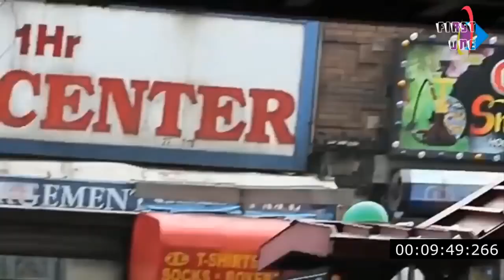خلف الكواليس | فيلم الجوكر 2019 |ابداع الممثل خواكين فينيكس |behind the scenes joker 2019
فيلم إثارة نفسية أمريكي لعام 2019 من إخراج تود فيليبس، والذي شارك في كتابة السيناريو مع سكوت سيلفر. الفيلم، والذي يستند إلى شخصية دي سي كومكس بنفس الاسم، يقوم ببطولته خواكين فينكس في دور الجوكر. تم توزيعه من قبل وارنر برذرز، ومن المقرر أن يكون الفيلم بداية سلسلة "DC Black"، سلسلة من الأفلام المستقلة القائمة على عالم دي سي. تجري أحداث الفيلم، الذي يمثل قصة أصل الجوكر، في عام 1981 ويتبع آرثر فليك، الممثل الكوميدي الفاشل الذي يتحول إلى حياة من الجريمة والفوضى في مدينة جوثام. يمثل أيضا في الفيلم كل من روبرت دي نيرو، زازي بيتز، فرانسيس كونروي، بريت كولين، مارك مارون، بيل كامب، شيا ويجهام، غلين فليشلر، دوغلاس هودج، وبريان تايري هنري، وآخرين.

صمم فيليبس فكرة الفيلم في عام 2016 وكتب السيناريو مع سيلفر طوال عام 2017. استلهم الاثنان من دراسات شخصيات السبعينيات وأعمال مارتن سكورسيزي؛ عملت رواية باتمان: النكتة القاتلة (1988) بمثابة الأساس للفيلم، لكن فيليبس وسيلفر لم يلجأوا إلى القصص المصورة للحصول على الإلهام. تم ربط فينكس بالمشروع في فبراير 2018 وتم اختياره رسميا في يوليو، بينما تم اختيار غالبية الممثلين الآخرين في أغسطس. بدأ التصوير الرئيسي في سبتمبر 2018، في مدينة نيويورك وجيرسي سيتي ونيوآرك، واختتم في ديسمبر من نفس العام.

تم عرض الجوكر للمرة الأولى في مهرجان فينيسيا السينمائي الدولي النسخة 76 في 31 أغسطس 2019، حيث فاز بجائزة الأسد الذهبي، وهي أعلى جائزة في المهرجان. من المقرر أن يتم إصداره في الولايات المتحدة في 4 أكتوبر 2019. تلقى الفيلم تعليقات إيجابية من النقاد، مع توجيه الثناء بشكل خاص لأداء فينيكس.

Forever alone in a crowd, failed comedian Arthur Fleck seeks connection as he walks the streets of Gotham City. Arthur wears two masks -- the one he paints for his day job as a clown, and the guise he projects in a futile attempt to feel like he's part of the world around him. Isolated, bullied and disregarded by society, Fleck begins a slow descent into madness as he transforms into the criminal mastermind known as the Joker.